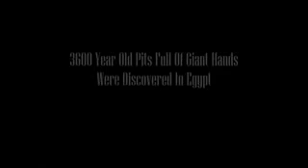3600 Year Old Pits Full Of Giant Hands Were Discovered In Egypt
3600 Year Old Pits Full Of Giant Hands Were Discovered In Egypt